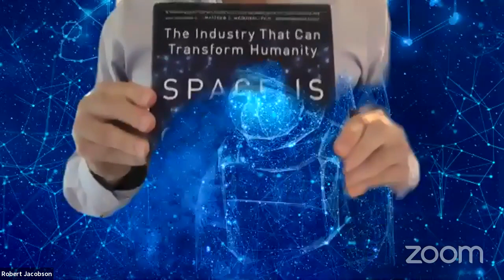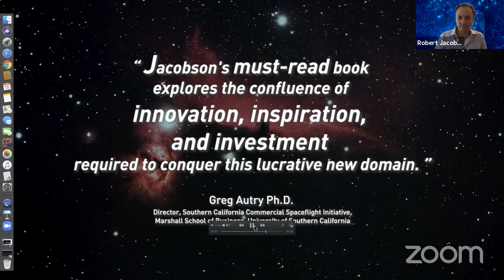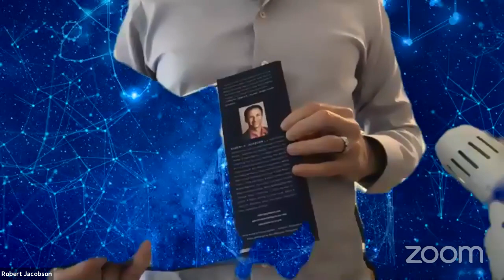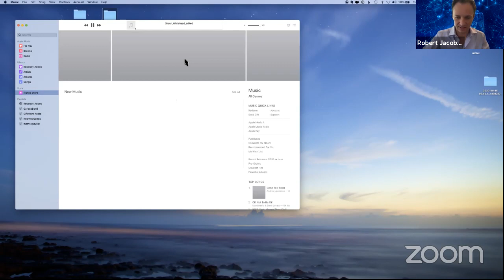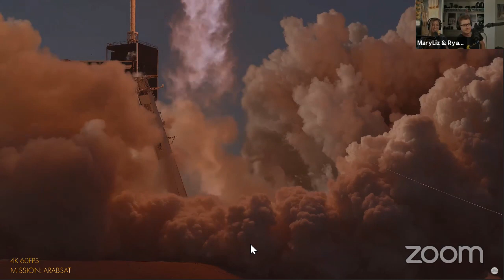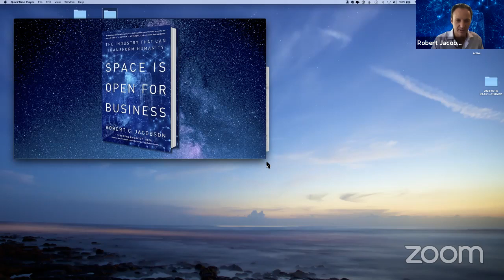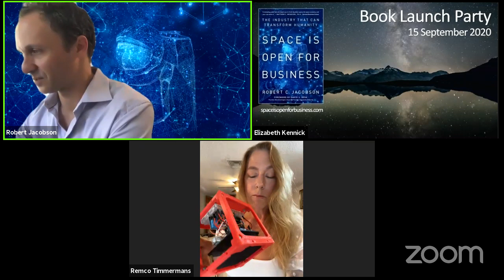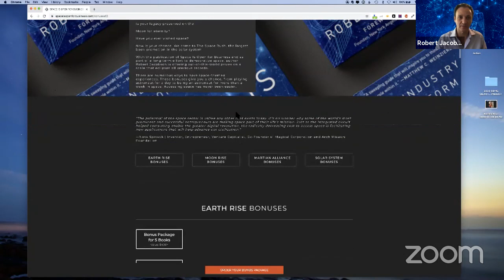Launch Party of Space Is Open for Business by Robert C. Jacobson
🗣️ "A sweeping guide that will inspire you to think big about space, the space economy, and your role within it." Matthew C. Weinzierl, Ph.D., Harvard B.S.

📖 My book SpaceIsOpenForBusiness is available!

Jacobson provides a comprehensive overview of the s industry, allowing everyone to understand the role space plays in our lives and how it will continue to transform the world. Over 100 industry experts and leaders share insights, presenting a 360-degree view of the wide-ranging space industry, its emerging opportunities, investment potential, and benefits.

Robert Jacobson wrote a must-read book for anyone interested in the business and commerce of space. This book will open your eyes, heart, and mind to the possibilities and potential solutions derived from space.”
Lori Garver | Chief Executive Officer, Earthrise Alliance; former Deputy Administrator, NASA

🗣 “Space is about to be globally transformative on a scale we have never seen before, and now is the time to start tapping into that potential.
Dylan Taylor | Chair & Chief Executive Officer, Voyager Space Holdings

🗣 “Robert Jacobson has been promoting and investing in the NewSpace revolution since before it was cool. Now that NewSpace has become not just cool—but in some instances, profitable—Space Is Open for Business provides a valuable introduction to the industry and will assist investors in imagining the multiple avenues for investment that could be opened up by humankind's ventures beyond Low Earth Orbit.”
Rich Smith | Space Lawyer and Contributing Writer for The Motley Fool

🗣 “Robert has been one of the innovative thinkers on how to help drive entrepreneurial development of Space for the benefit of all. Hopefully his book will help inspire more investment and innovation.”
Maj. Gen. Thomas D. Taverney, USAF, ret.